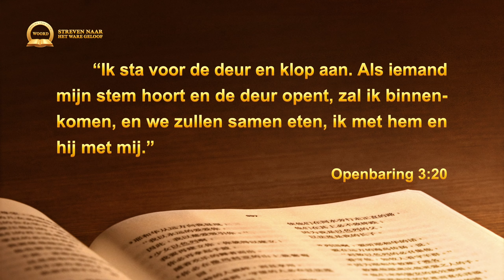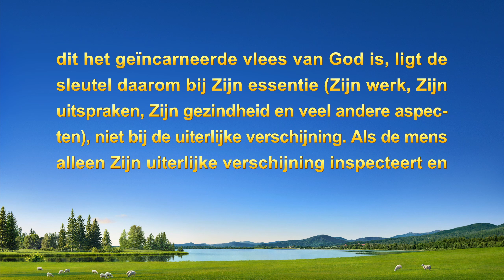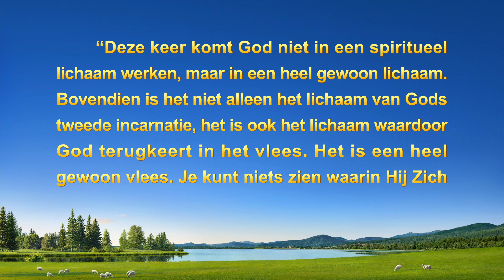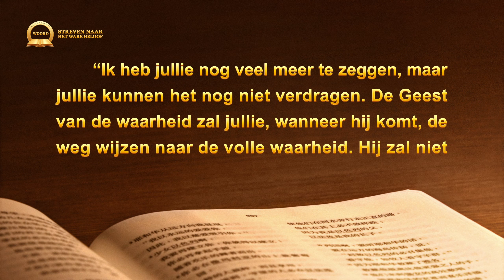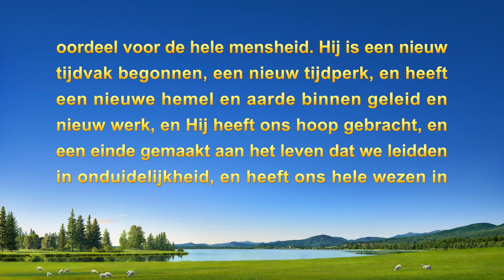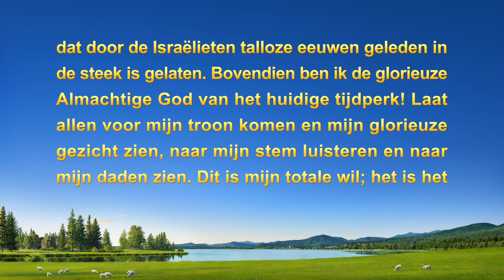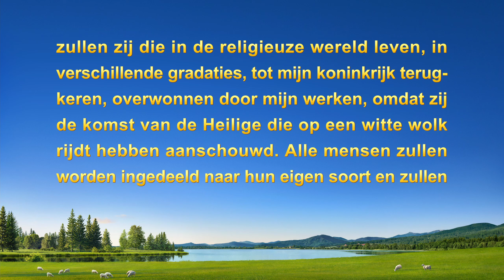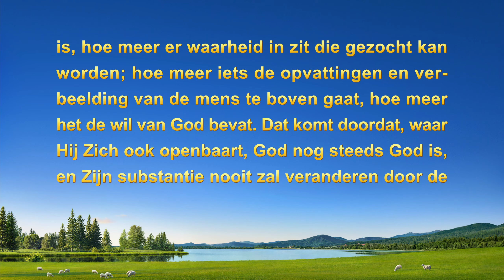Prekenreeks | Waarom kunnen we de Heer alleen verwelkomen door naar de stem van God te luisteren?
Prekenreeks: Streven naar het ware geloof | Waarom kunnen we de Heer alleen verwelkomen door naar de stem van God te luisteren?

In de laatste dagen is de Redder Almachtige God verschenen en heeft gewerkt, en heeft veel waarheden uitgedrukt en het werk van het oordeel gedaan. Veel mensen van alle denominaties die de waarheid liefhebben en verlangen naar Gods verschijning hebben de woorden van Almachtige God gelezen en ingezien dat het Gods stem is en dat Almachtige God de teruggekeerde Heer Jezus is. Vervuld van vreugde zijn ze naar Hem teruggekeerd, en ze zijn opgenomen voor Gods troon en wonen het bruiloftsmaal van het Lam bij. Hiermee worden de profetieën van de Heer Jezus vervuld: “Mijn schapen luisteren naar mijn stem, ik ken ze en zij volgen mij.” (Johannes 10:27) “Ik sta voor de deur en klop aan. Als iemand mijn stem hoort en de deur opent, zal ik binnenkomen, en we zullen samen eten, ik met hem en hij met mij.” (Openbaring 3:20) Er zijn echter veel mensen die nog steeds vasthouden aan de woorden in de Bijbel die zeggen dat de Heer komt op de wolken, zonder ook maar in het minst te proberen Gods stem te horen. Daardoor zijn ze de kans misgelopen om de Heer te verwelkomen en zijn ze huilend en knarsetandend in de rampspoed gestort. Waarom kunnen we de Heer dus alleen verwelkomen door naar Gods stem te luisteren? Deze aflevering van ‘Streven naar het ware geloof’ zal je de weg wijzen om de waarheid te zoeken en het antwoord te vinden.